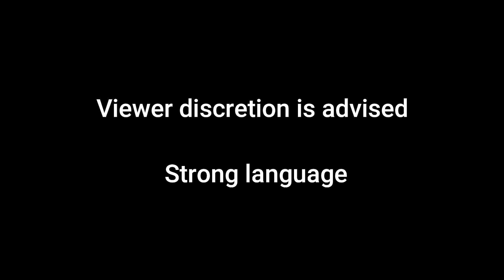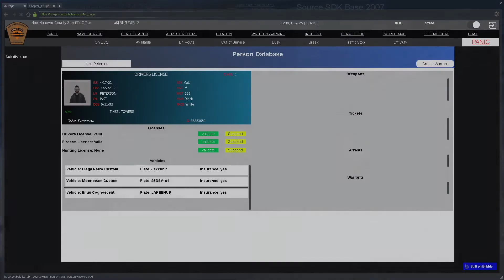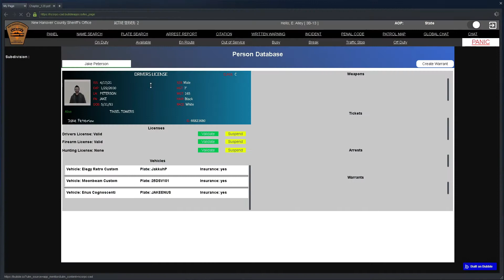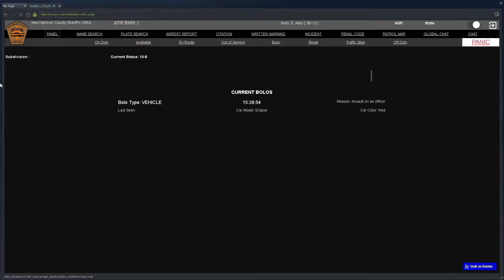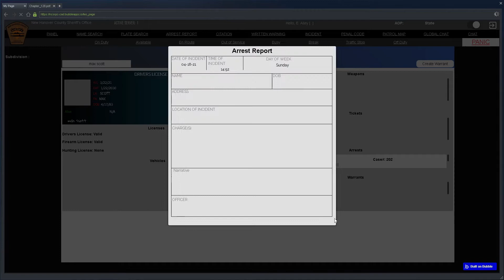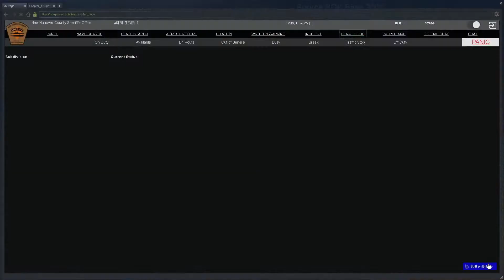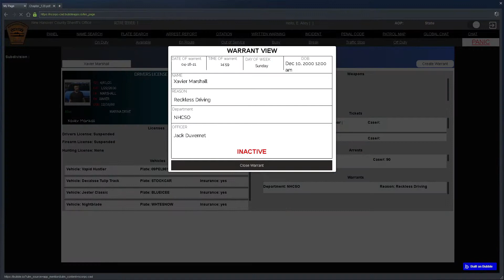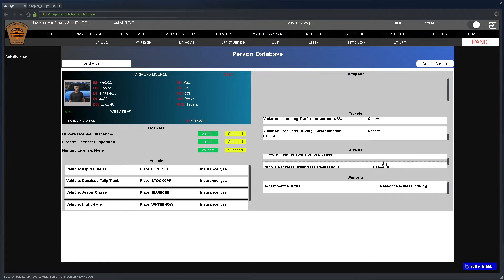NCSRP Ep.19 - GTA V ROLEPLAY - 10-55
Join me & the NCSRP Community for some good old Classie roleplay.

Recording Software's and PC

32 inch Samsung Curved Monitor
Screen Recorder: Open Broadcasting Software
REDDRAGON KEYBOARD, AND MOUSE
TURTLE BEACH Headset
STAND MIC, GAMING